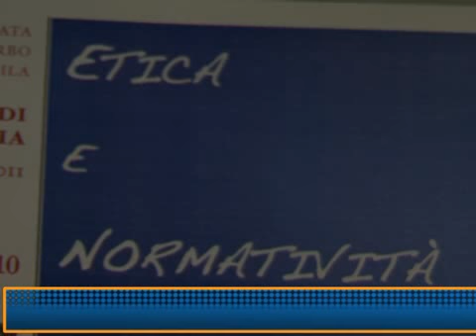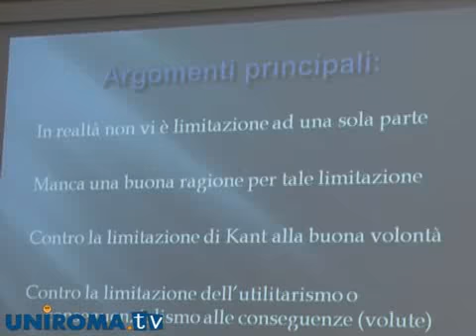etica normatività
Il dipartimanto di studi filosofici di Tor Vergata ha organizzato un seminario per approfondire le teorie del diritto in rapporto all'Etica.